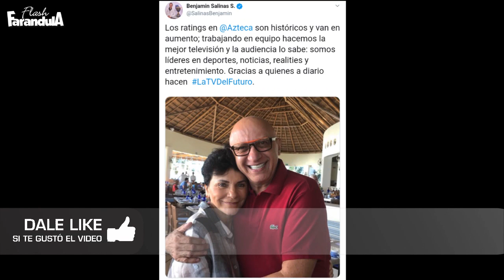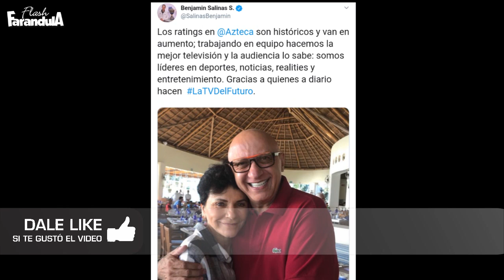Alto Ejecutivo de TV Azteca intenta acallar P L E I T O entre Pati Chapoy y Alberto Ciurana